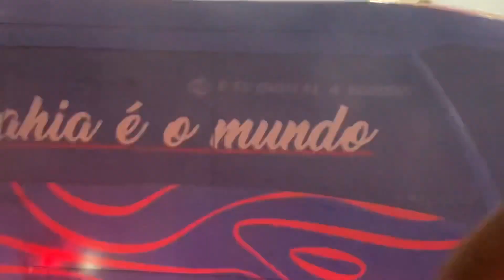VLOG - A TORCIDA DO BAHIA É SURREAL 😍 | EMPATE FRUSTRANTE CONTRA O GRÊMIO, PORÉM SEGUIMOS VIVOS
Fala nação tricolor, tudo bem? Produzimos esse mini clipe do jogo contra o Grêmio pelas quartas de final da Copa do Brasil. Querem ver mais vídeos assim?